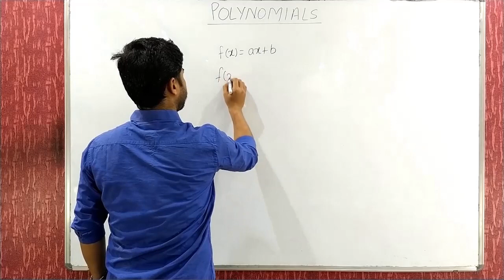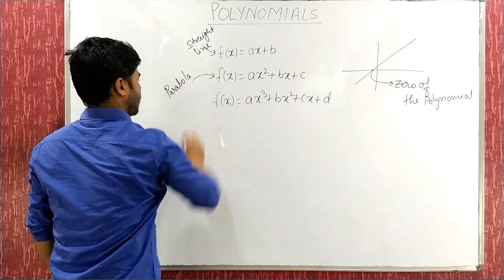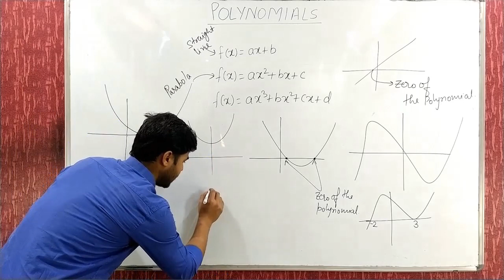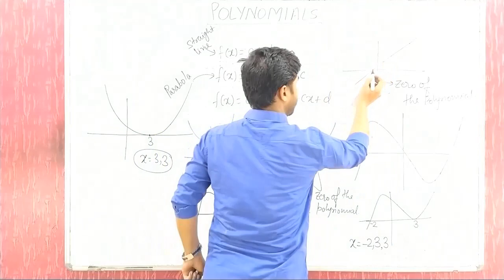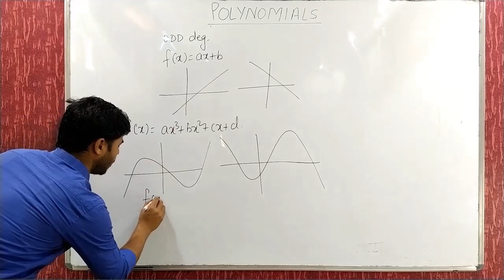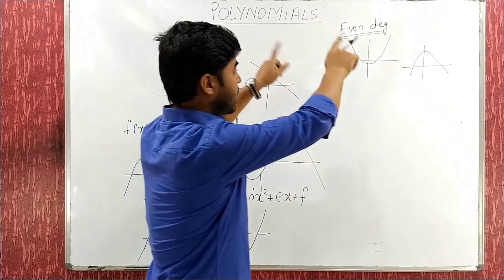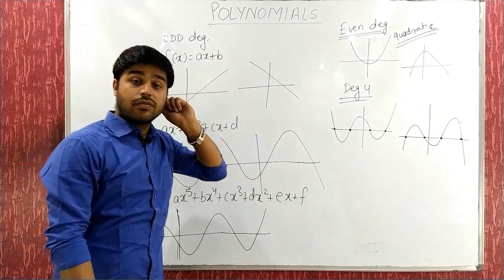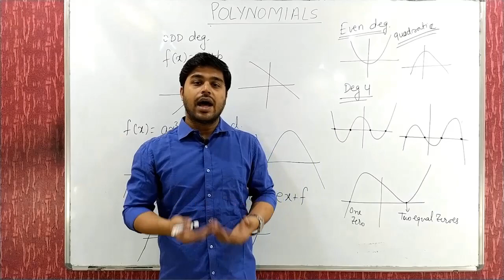Lec-01 || Finding the number of zeroes from the curve of a Polynomial || Natwar Sir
In this video Natwar Mishra sir has explained how to find the number of zeroes from the curve of a polynomial.